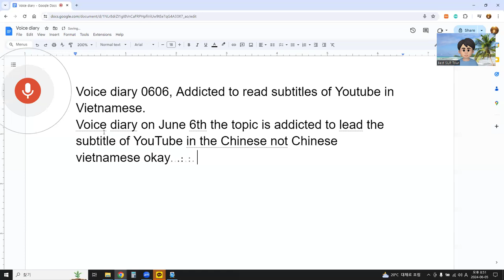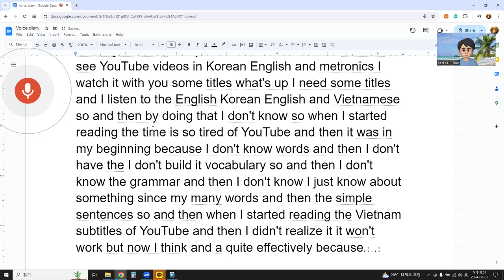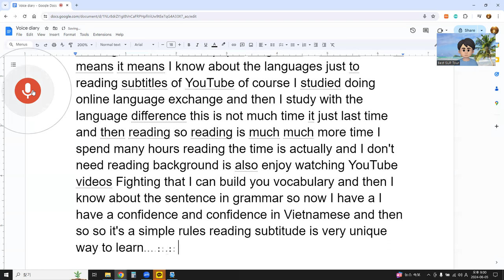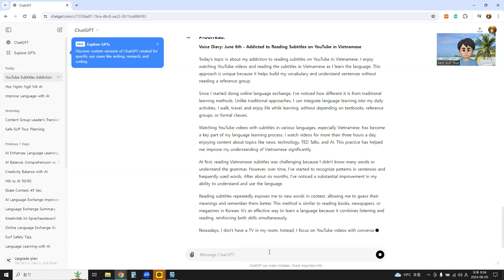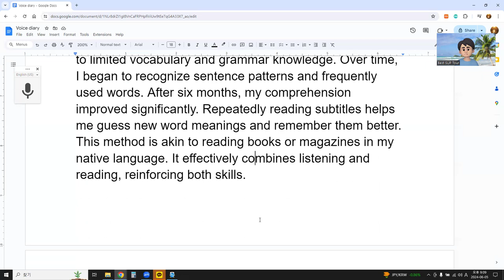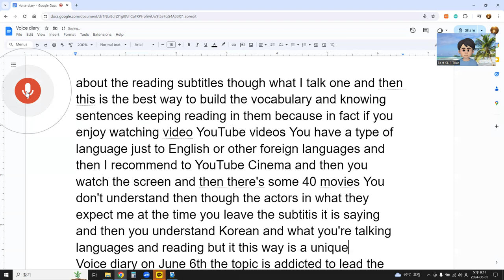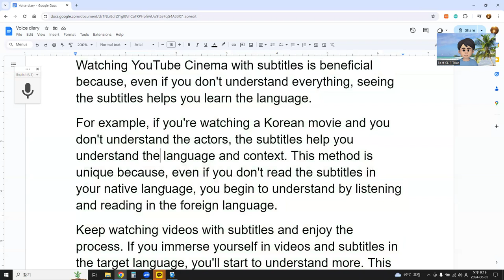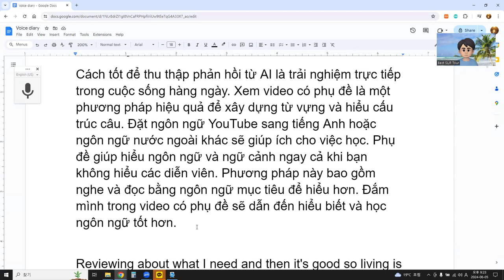Voice diary 0606, Addicted to read subtitles of Youtube in Vietnamese.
Today's topic is about my addiction to reading subtitles on YouTube in Vietnamese. I enjoy watching YouTube videos and reading the subtitles in Vietnamese as I learn the language. This approach is unique because it helps build my vocabulary and understand sentences without needing a reference group.
Since I started doing online language exchange, I've noticed how different it is from traditional learning methods. Unlike traditional approaches, I can integrate language learning into my daily activities. I walk, travel, and enjoy life while learning, without depending on textbooks, reference groups, or formal classes.
Watching YouTube videos with subtitles in various languages, especially Vietnamese, has become a key part of my language learning process. I watch videos for more than three hours a day, enjoying content about topics like news, technology, TED Talks, and AI. This practice has helped me improve my understanding of Vietnamese significantly.
At first, reading Vietnamese subtitles was challenging because I didn't know many words or understand the grammar. However, over time, I've started to recognize patterns in sentences and frequently used words. After about six months, I've noticed a substantial improvement in my ability to understand and use the language.
Reading subtitles repeatedly exposes me to new words in context, allowing me to guess their meanings and remember them better. This method is similar to reading books, newspapers, or magazines in Korean. It's an effective way to learn a language because it combines listening and reading, reinforcing both skills simultaneously.
Nowadays, I don't have a TV in my room. Instead, I focus on YouTube videos with conversations, documentaries, movies, and more, all with subtitles. I listen to content in Korean, English, and Vietnamese, using subtitles to aid my understanding.
For anyone looking to learn a new language, I highly recommend spending at least an hour a day reading subtitles on YouTube. It's a fantastic way to familiarize yourself with new words and sentence structures. Once you become comfortable with this method, you can move on to reading books, newspapers, or other materials in the target language.
In summary, my experience with reading YouTube subtitles has boosted my confidence in Vietnamese. It's a simple yet effective way to learn, and I believe it can work for others too. Keep at it, and soon you'll see significant progress in your language skills.
4o
summary above with 15 sentences
ChatGPT
On June 6th, I discussed my addiction to reading Vietnamese subtitles on YouTube. Watching YouTube videos and reading subtitles helps me learn the language in a unique way. This method builds my vocabulary and understanding of sentences without traditional study aids. I started online language exchanges and noticed they differ from conventional learning. Unlike traditional methods, I integrate language learning into my daily life, making it more enjoyable. I watch YouTube videos for over three hours daily on various topics like news, technology, and AI.
Initially, reading Vietnamese subtitles was challenging due to limited vocabulary and grammar knowledge. Over time, I began to recognize sentence patterns and frequently used words. After six months, my comprehension improved significantly. Repeatedly reading subtitles helps me guess new word meanings and remember them better. This method is akin to reading books or magazines in my native language. It effectively combines listening and reading, reinforcing both skills.
I don't have a TV, so I focus on YouTube content with subtitles. I watch and listen in Korean, English, and Vietnamese. For language learners, I recommend spending at least an hour daily reading YouTube subtitles. This practice helps familiarize oneself with new words and sentence structures. Once comfortable, one can progress to reading other materials in the target language. My experience with subtitles has boosted my confidence in Vietnamese, proving it to be a simple and effective learning method.